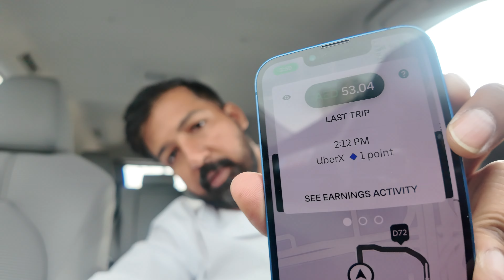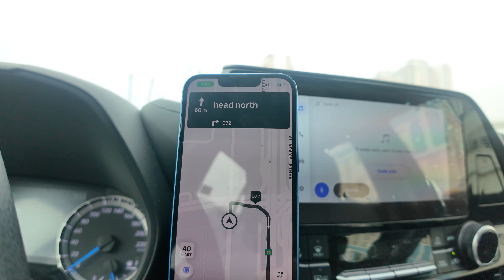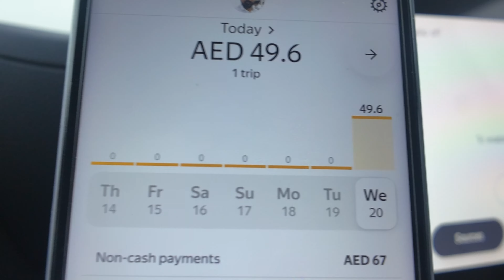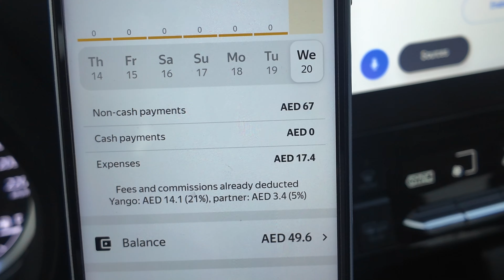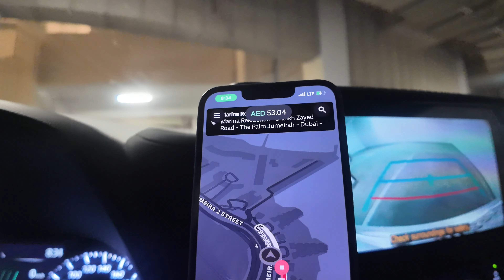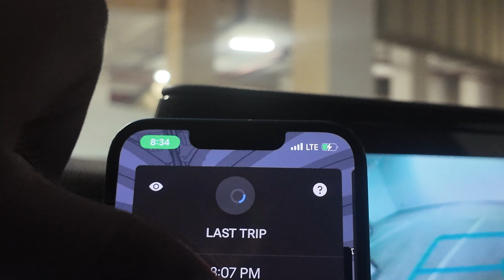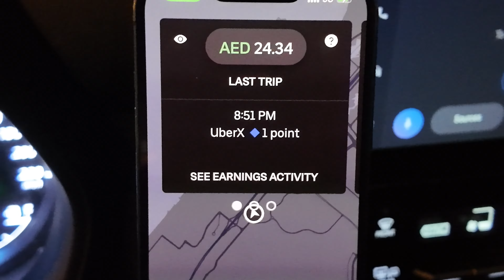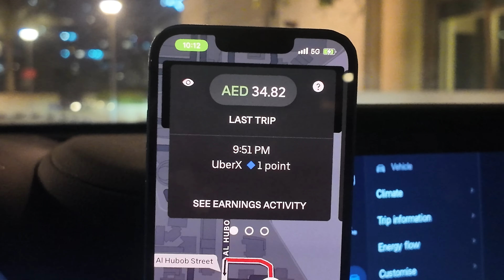VLOG 23 | RAMADAN CONDITION | UBER | CAREEM | YANGO | DAILY VLOG | EARNING | INCOME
limousine,luxury limousines,UBER IN DUBAI,careem dubai driver,how to get limousine visa in dubai,owais nasir,uber driver in dubai,toyota highlander dubai